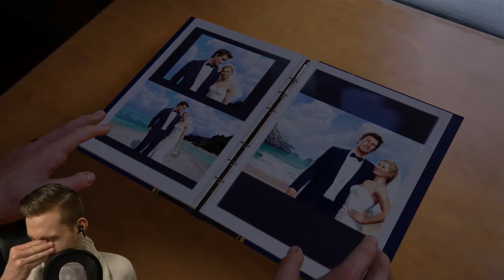Crying Compilation (Man Tears)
Crying Compilation
Saddest Games
Walking Dead
Uncharted 4
The Wolf Among Us
The Wolf Among Us 2

Stay Beautiful ;)
- Superken